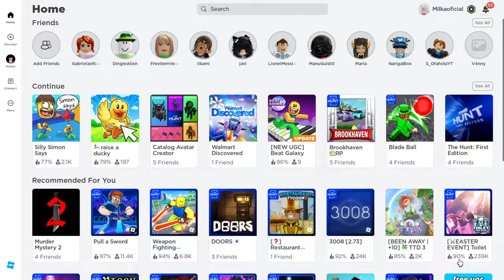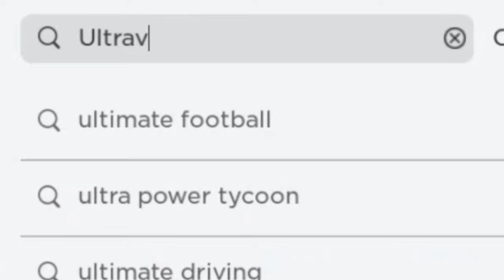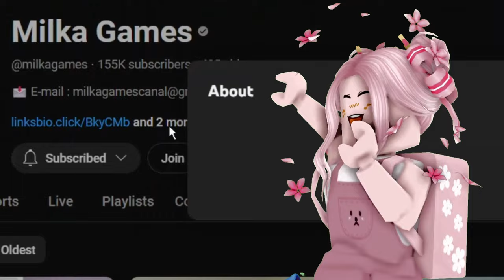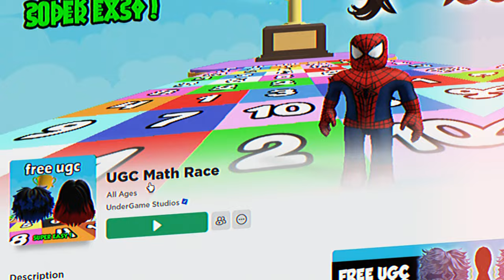CABELOS DE ROBUX, GRÁTIS NO ROBLOX PEGUE AGORA CORRA! 😱